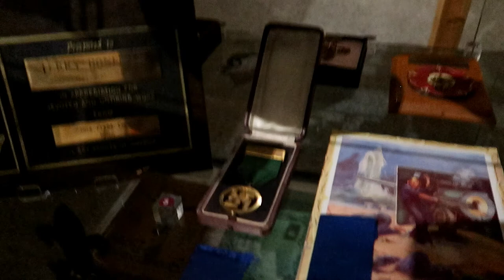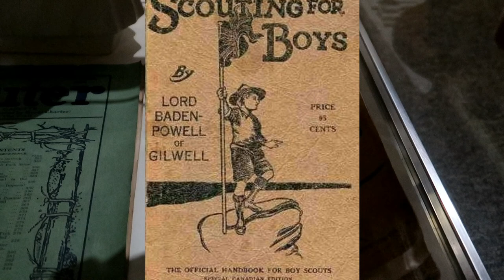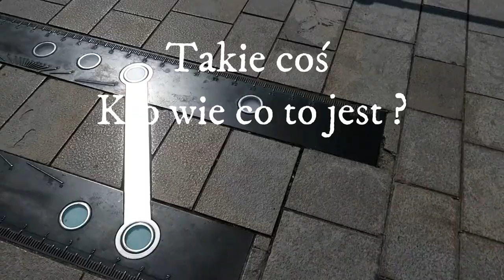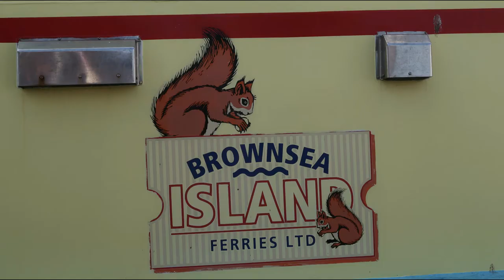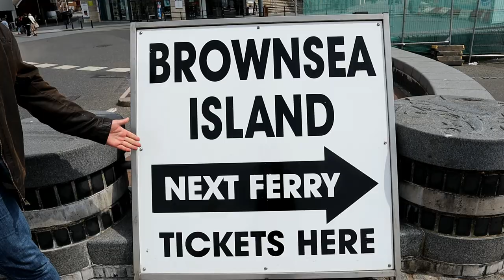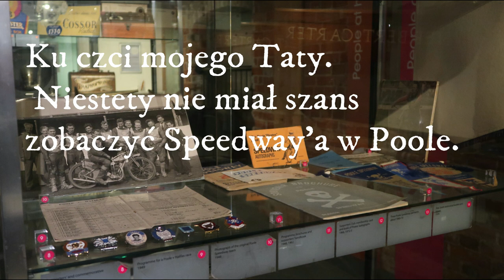SWP 001: Poole, Brownsea Island & BP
Realna podróż po niewielkim porcie w Poole [UK] oraz wokół Wyspy Brownsea oraz historyczna, w szpiegowską przeszłość twórcy skautingu, do przełomu XIX i XX wieku.

Jeśli film Ci się spodobał, to daj, proszę, lajka...